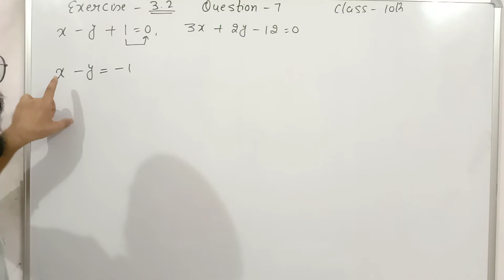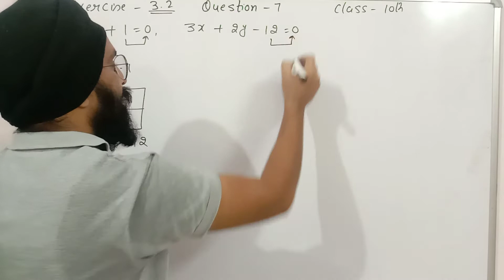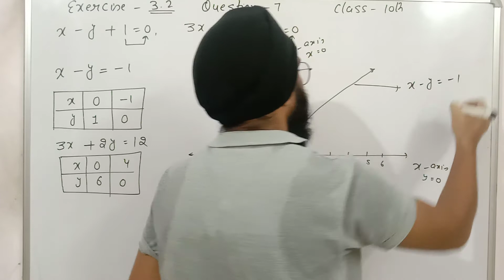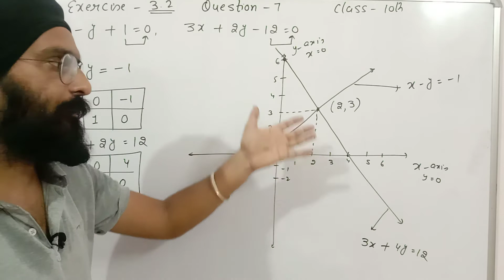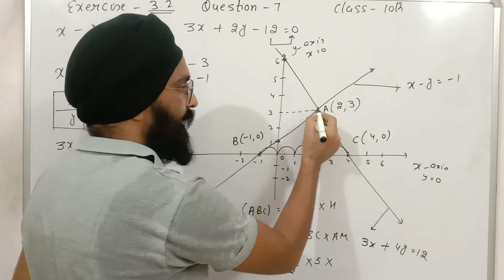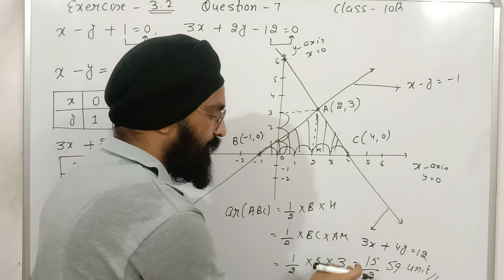Most important question of Graphical Method||Pair of linear equation in two variables||Class 10